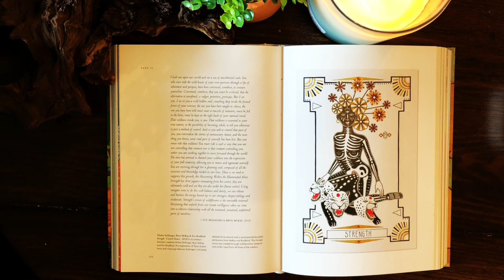The Darkness Within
Quick Sunday message from The Morrigan for us about reconnecting to our more "scary" feral and animalistic aspects of ourselves.This is who we truly are.

Check out  @Black Sheep + Broomsticks Podcast
Listen on Spotify~

[apple, google, stitcher etc coming soon]